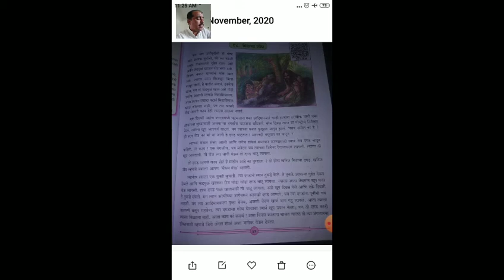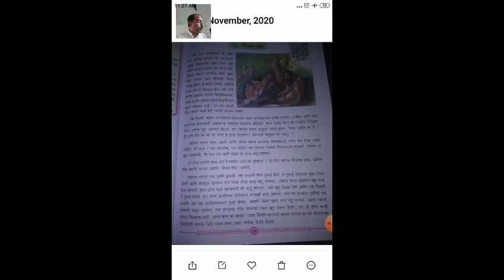marathi page no 49